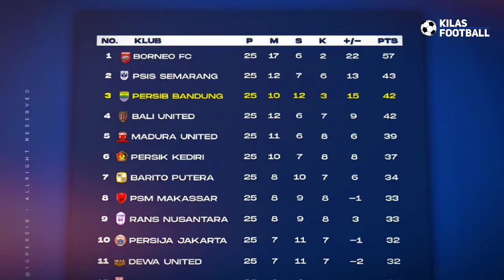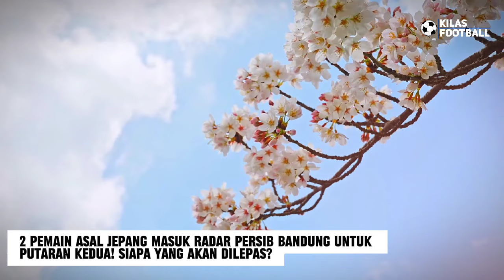KEJUTAN TAK TERDUGA‼️Maruoka & Kenzo Nambu Merapat🔥Bojan Hodak Harap Tuah Manis SJH! Syarat Persib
Music intro : courtesy of kinemaster corporation

Thanks to
 Sumber Narasi Disadur Dari Artikel :